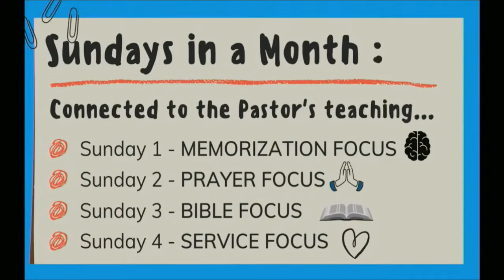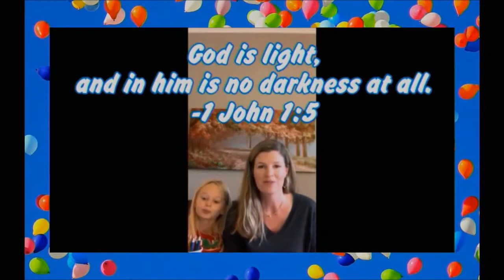Kid's Time - Sunday November 22, 2020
Okay - we know we say that the Kid's Time song is one of our fav's from VBS quite often - but we have so many!  This week, we have "A Shelter in the Time of Storm" with the Go Fish Guys.  One of our fav groups! We then hear from Julianne Currie and her very able helper - Charlotte. They explain this month's Faith-At-Home Focus.  Pastor Ruttan also shares an important update from our Sunday School Co-ordinator Laura Ruttan and a repeat after me prayer.  Enjoy!